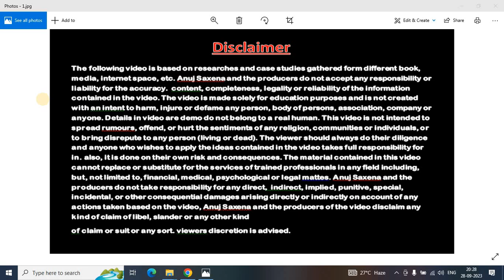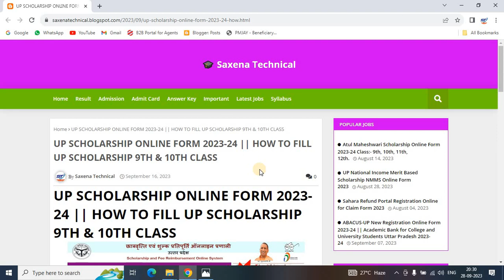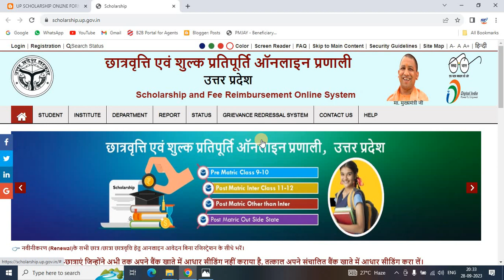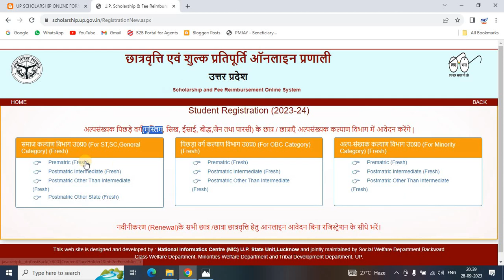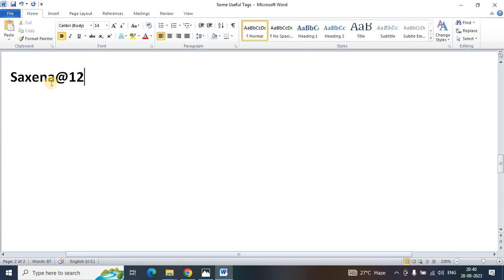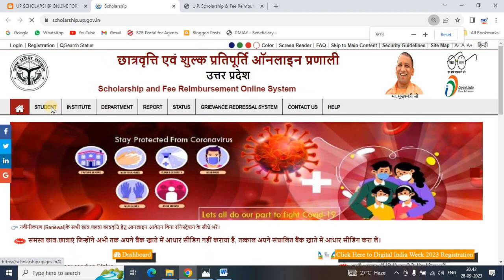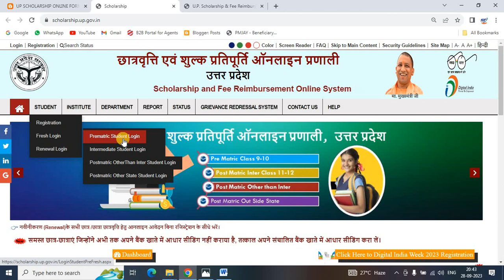UP SCHOLARSHIP ONLINE FROM 2023 24, HOW TO FILL UP SCHOLARSHIP FORM ONLINE 2023 24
Hi

Dosto Aaj Ki Is Video Me Maine  UP SCHOLARSHIP ONLINE FROM 2023 24, HOW TO FILL UP SCHOLARSHIP FORM ONLINE 2023 24   Ummeed Hai Aapko Ye Video Bahut Pasand Aayega.